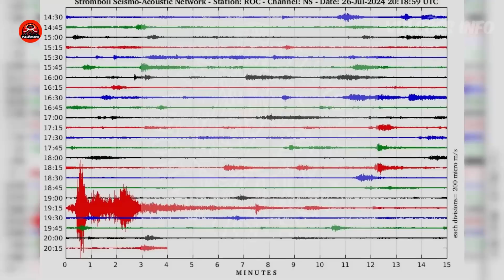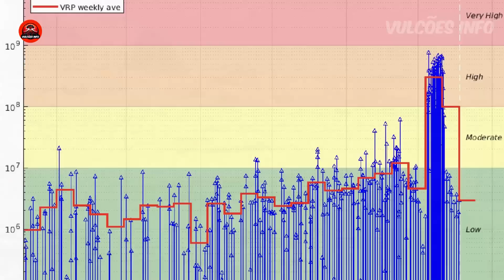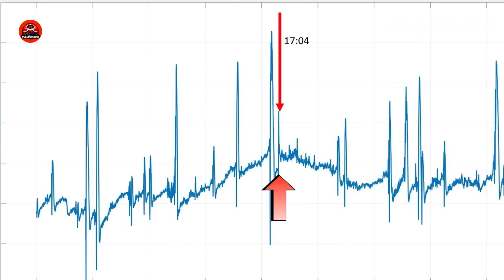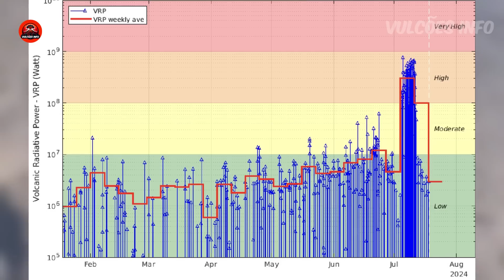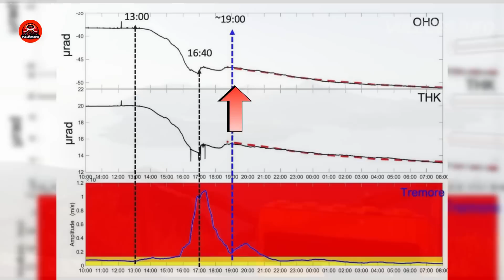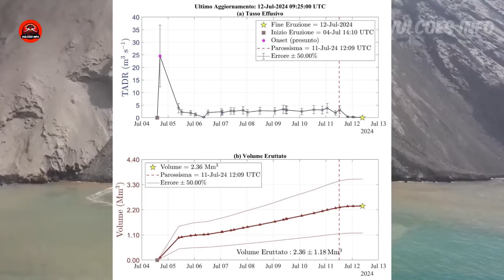URGENTE! Vulcão Stromboli explode duas vezes nas ultimas horas, elevação do solo e sismicidade altas